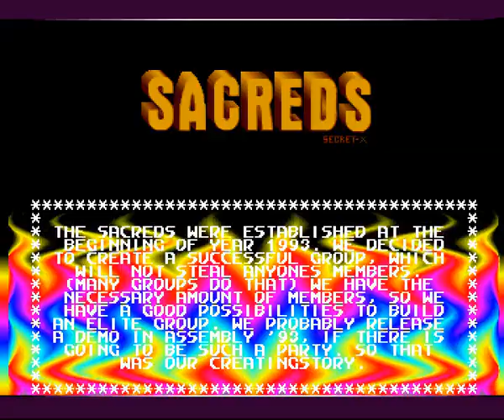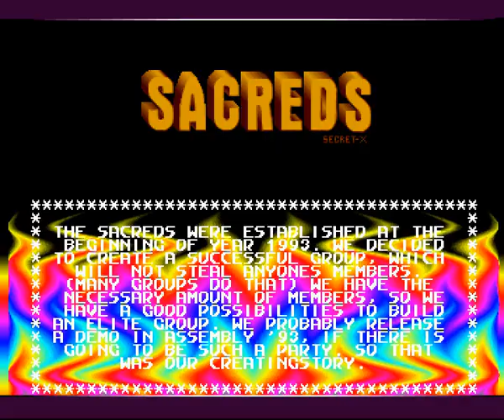Sacreds - First Mini Intro (1993) Amiga Intro